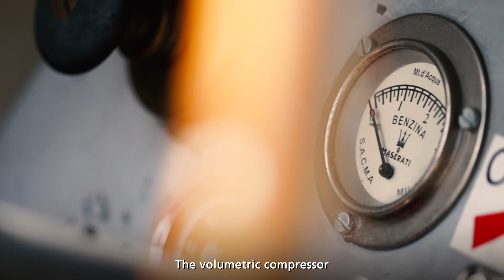Maserati Tipo 6CM Panini Cozza / Maserati празднует победу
Maserati celebrates the eightieth anniversary of Luigi “Gigi” Villoresi's impressive win at the 1939 Targa Florio at the wheel of the Maserati Tipo 6CM. The Milan-born driver achieved victory at the Parco della Favorita circuit in Palermo, Sicily on May 14th 1939 by covering the race's 40 laps, totalling 228 km, in 1:40.15.4. Luigi Villoresi also recorded the fastest lap in the race with the time of 0:02.24.6, averaging 141.908 km/h. Piero Taruffi and Guido Franco Barbieri finished second and third, also in Maserati Tipo 6CM cars. It was a historic result for Maserati, confirming its undisputed leadership in the prestigious Sicilian race. Maserati had also dominated the 1937 and 1938 editions, taking the first three places in both years. Luigi Villoresi also finished first in the 1940 edition, driving a Maserati Tipo 4CL.

Maserati празднует восьмидесятую годовщину впечатляющей победы Луиджи «Джижи» Виллорези (Luigi «Gigi» Villoresi) в гонке Targa Florio 1939 года за рулем Maserati Tipo 6CM. Родившийся в Милане гонщик одержал победу на трассе Parco della Favorita в Палермо, Сицилия, 14 мая 1939 года, преодолев 40 кругов общей протяженностью 228 км за 1:40.15.4. Луиджи Виллорези также записал в свой актив лучший круг в гонке – 0:02.24.6, показав среднюю скорость 141,908 км/ч. Пьеро Таруффи (Piero Taruffi) и Гвидо Франко Барбьери (Guido Franco Barbieri) финишировали вторым и третьим, также на автомобилях Maserati Tipo 6CM. Это был исторический результат для Maserati, подтвердивший неоспоримое лидерство марки в престижной сицилийской гонке. Maserati также доминировала в гонках 1937 и 1938 годов, оба раза заняв первые три места. Луиджи Виллорези также финишировал первым в гонке 1940 года, управляя Maserati Tipo 4CL.